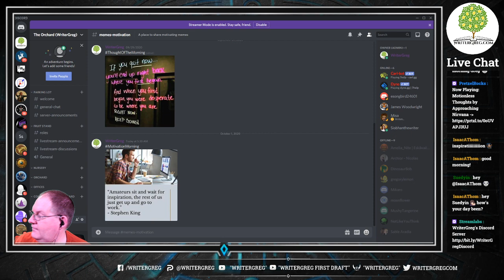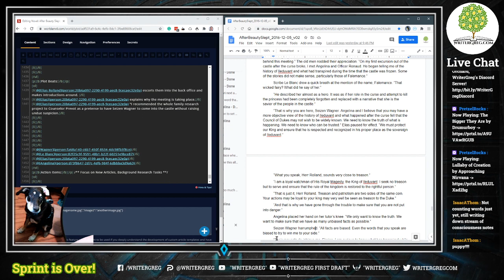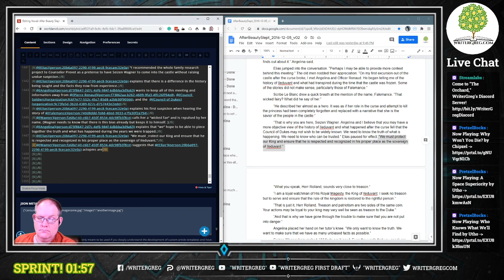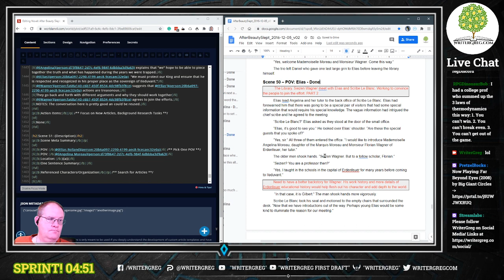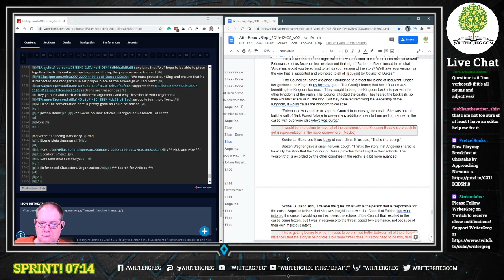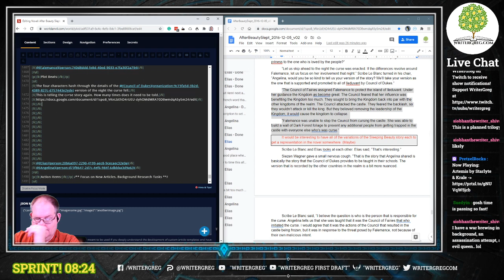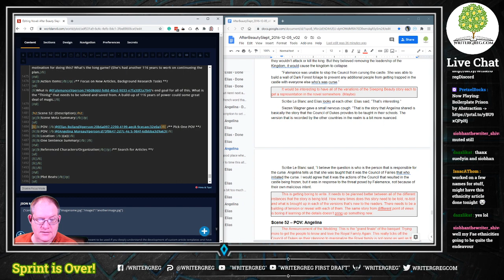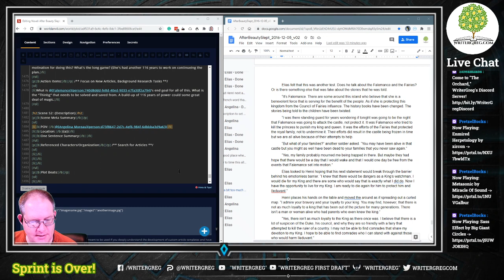2020-10-01 Morning Marches with WriterGreg (Writing Sprints Livestream Replay)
Join WriterGreg for Morning Marches (Pomodoro-style Writing Sprints) every Monday through Saturday
Each show is filled with 10-minute sprints starting five minutes after each quarter-hour. Ten Sprint Sessions each week. Extended episodes on Saturday Mornings!

FREE FICTION!